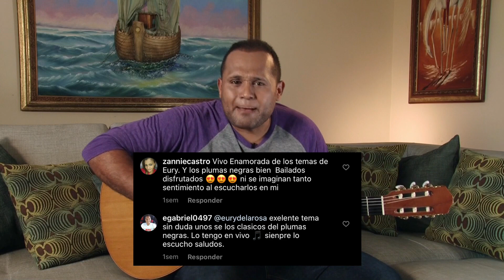Manuel De Jesús - Historias en Cuarentena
"Historias en Cuarentena" Manuel De Jesús Abrego